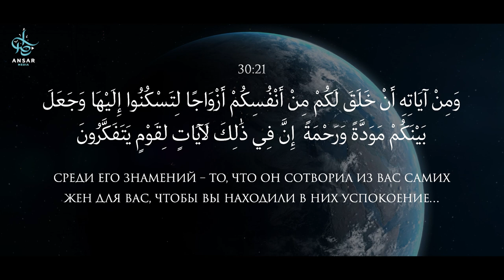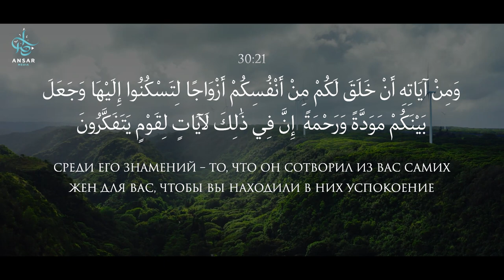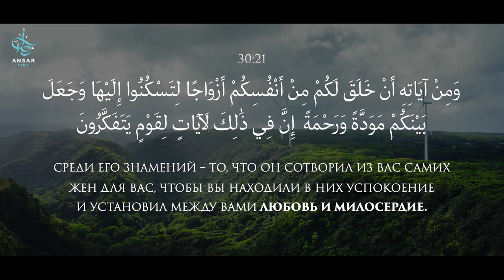Частичка РАЯ | Спокойствие в семье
«Cpeди Eгo знaмeний — тo, чтo Oн coтвopил из вac caмиx жeн для вac, чтoбы вы нaxoдили в ниx ycпoĸoeниe, и ycтaнoвил мeждy вaми любoвь и милocepдиe. Boиcтинy, в этoм — знaмeния для людeй paзмышляющиx.»
30:21

Если вы посмотрите на основу человеческой жизни, то такой основой является союз мужчины и женщины. Всевышний Аллаh сотворил мужские хромосомы и женские хромосомы. Из мужских хромосом Всевышний сотворил супруг для нас, мы связаны друг с другом. Вот почему говорится – Она моя вторая половинка, это естественным образом заложено в нас.
Когда рождается новая семья, у супругов возникает ощущение, словно им был показан кусочек Рая.
Имам Аль-Газали сказал – супругам дарован вкус Рая.